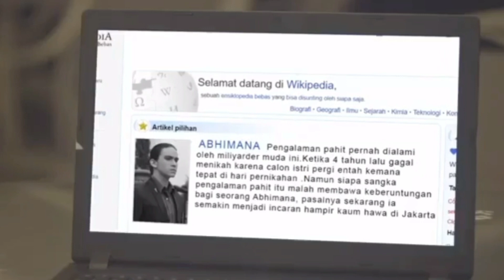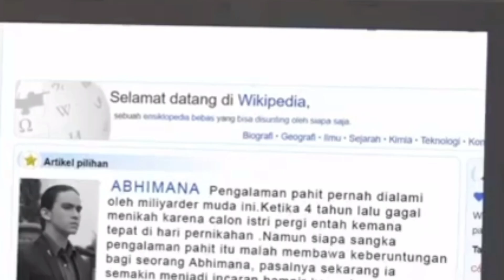pandangi lukisan gadis kecilnya ktika akan menikah ! terpaksa MENIKAHI TUAN MUDA ANTV HARI INI EPS 1